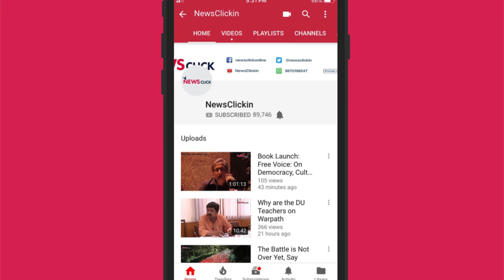Gaza Has Shown It Is No Longer a Soft Target for Israel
Newsclick editor-in-chief Prabir Purkayastha talks about the recent Gazan resistance to Israeli incursions and attacks, and the crisis faced by Israeli establishment which is unable to deal with this resistance.